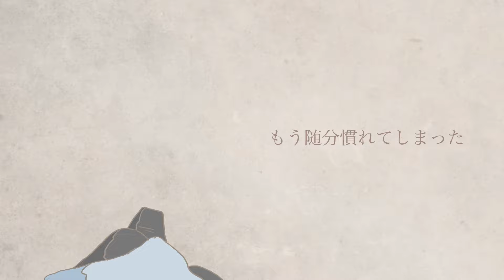五十嵐ハル - パズル (Official Video)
パズル(Music Video)
haru igarashi - Puzzle

初めまして、五十嵐ハルです。
生きてくうちにピースが足りなくなってしまいそうです。

▪作詞、作曲、絵、動画、唄　五十嵐ハル

lyric

なりたいものになれやしない
これが「生きる」というやつかい？
憧れていた人生は今日もだんだん遠ざかっていく

「しょうもない大人になりたくない」
「笑顔で毎日過ごしたい」
あれなんで？おかしいね
全部真逆になったようだ
昼夜の逆転は止まんない
月曜日はまじで死にたい
ボヤいたって結局は何も出来ないままだな

「無理だよ。」と早く教わりたかった
上手く生きること向いてないもんな

いまパズルがバラバラ壊れちゃって笑えるくらいの余裕もなくて
最高級に最低な毎日ばっか過ごしてんだ
それでも何故か期待しちゃって生きてて良いとか思いたくて
空想上のストーリーをそっと描いて今日が終わっていく

夜中の３時にベッドに入って「生」とは何かを考えて
起きたら起きたでそんな暇もなく何だか擦り減ってっちゃって
いっそ感情なんてものがなければ少しは楽だったかな

振り出しに戻るサイコロとかないか？
上手く生きる魔法手に入れたいもんだ！
なんてな

足りなくて

パッとしないの繰り返し
休みの終わりはムカムカしてんだ
悲しいことばかりだねもう随分慣れてしまった
ねぇ世界が嫌いだよ生まれの難易度違いすぎんだ
金がほしい愛がほしい
何もないもんな

涙ばかりじゃいられなくて骨が折れるまで歩きたくて
地べたを張ったストーリーをそっと描いて今日も生きていく